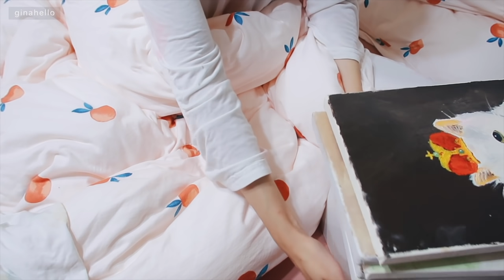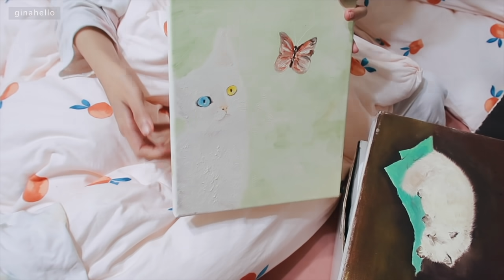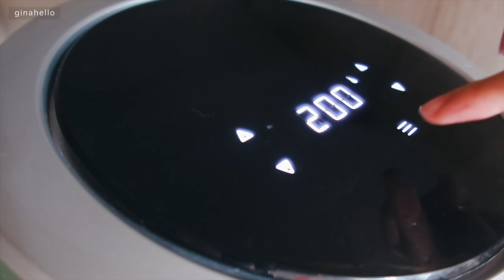ENG)幸福的大鍋料理 foodvlog #03 開箱Catie送我的鍋子/芒果蜂蜜法式吐司/香菇鮭魚炊飯/大鍋泡菜炒飯/綜合蔬菜炸雞腿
來我的IG找我的